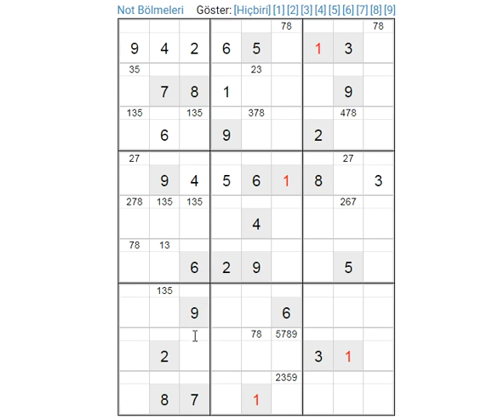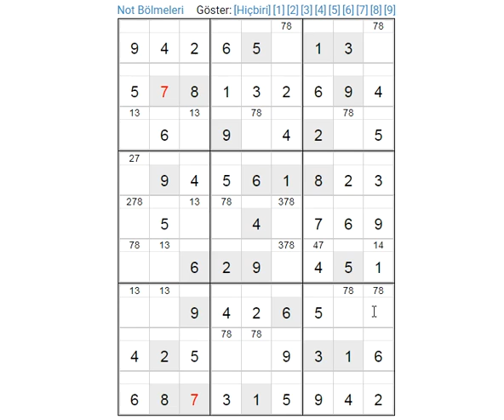SUDOKU 000738 SUDOKU 数独 סודוקו سودوكو सुडोकू СУДОКУ 數獨 스도쿠 ՍՈՒԴՈԿՈՒ ซูโดกุ სუდოკუ ΣΟΥΔΟΚΟΥ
SUDOKU 数独 סודוקו سودوكو सुडोकू СУДОКУ 數獨 스도쿠 ՍՈՒԴՈԿՈՒ ซูโดกุ სუდოკუ ΣΟΥΔΟΚΟΥ